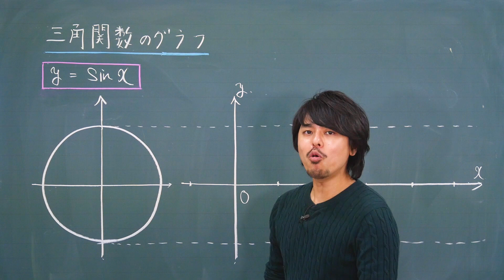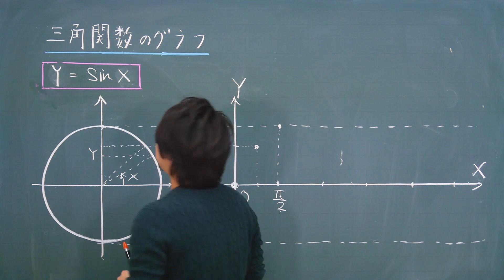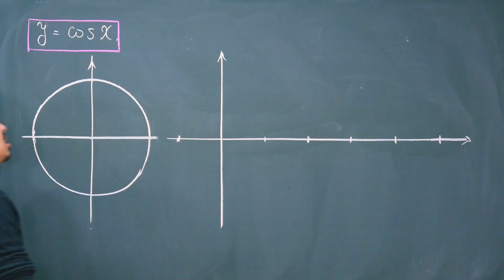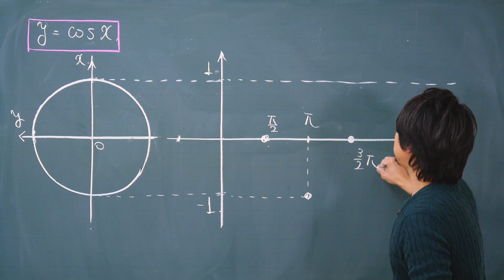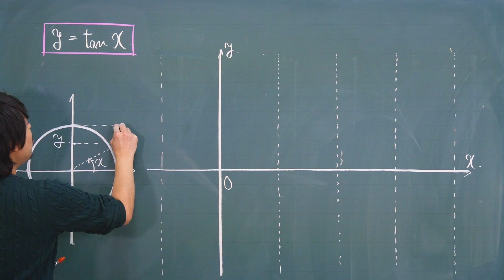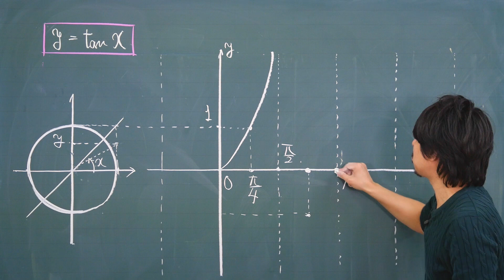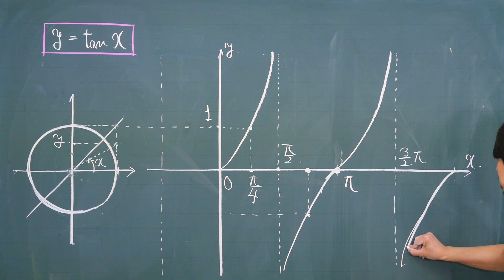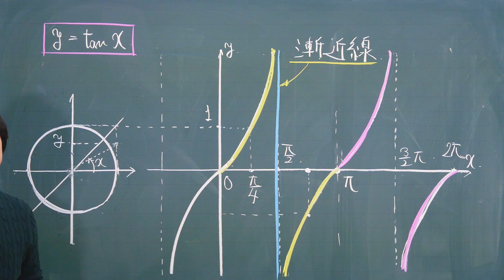三角関数のグラフ【数学ⅡB・三角関数】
三角関数のグラフ【数学Ⅱ・三角関数】
数学Ⅱ・三角関数の三角関数のグラフを超わかる解説！本物の予備校講師の授業を体感してください。
学習内容【三角関数のグラフ】
この動画を見れば、三角関数のグラフが超わかるようになります。

【三角関数のグラフとは】
三角関数をより効率的に扱うため、この動画で解説している三角関数のグラフを理解しておきましょう。
三角関数のグラフのこの動画では、y=sinx y=cosx y=tanx のグラフを学習できます。

【こんな人に見てもらいたい】
三角関数のグラフが苦手な人・三角関数のグラフを得意になりたい人・三角関数のグラフを1から理解したい人・三角関数のグラフを超わかるようになりたい人

三角関数の加法定理は倍角公式・半角公式・３倍角公式・積和公式・和積公式・三角関数の合成に繋がり、全ての公式・定理の生みの親は加法定理ですので、三角関数の加法定理をぜひご覧ください。